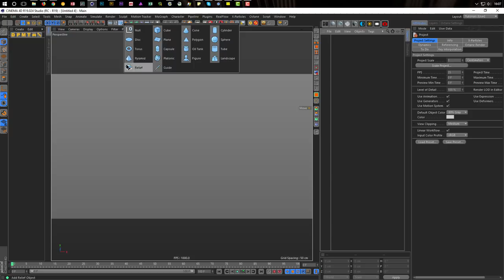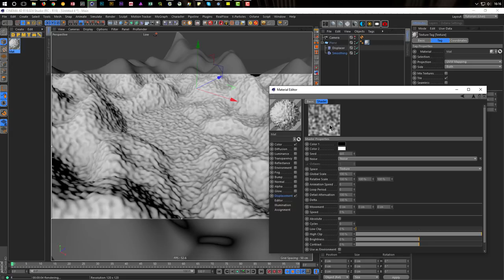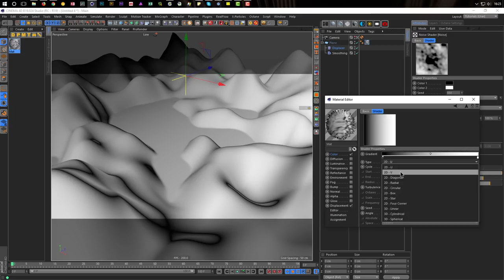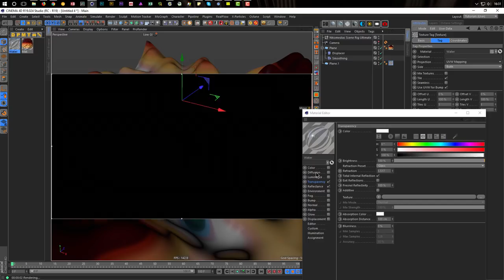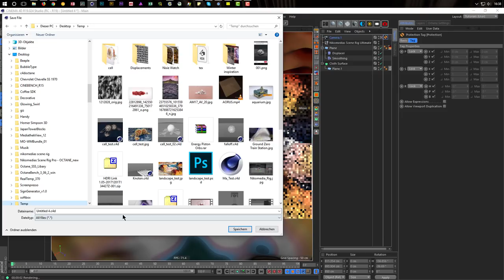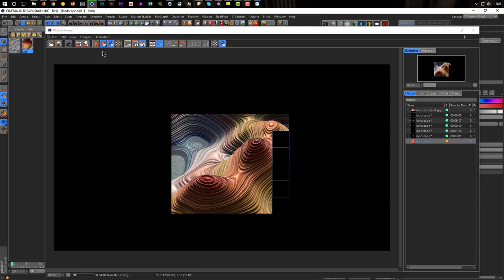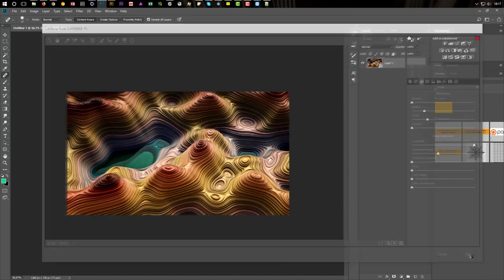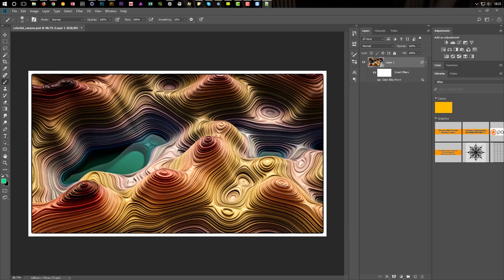Colorful Canyon (Cinema 4D Tutorial)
Zu mein letztes Bild gab es in kurzer Zeit eine Menge anfrage für ein Tutorial und natürlich kann ich da nicht nein sagen ;)
To my last picture there was a lot of request for a tutorial in a short time and of course I can not say no;)
Have fun with the tutorial!

.:: LINKS ::.

.:: DOWNLAODS ::.